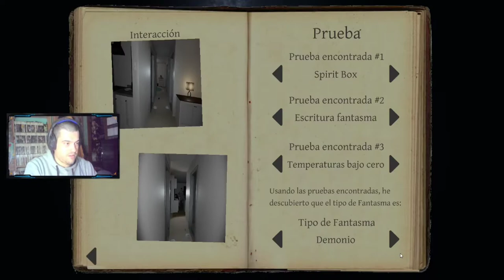EL FANTASMA ME PERDONA LA VIDA | Phasmophobia #29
Nuevo episodio de Phasmophobia gente, en el que veremos que, al parecer, le caí en gracia al fantasma xD